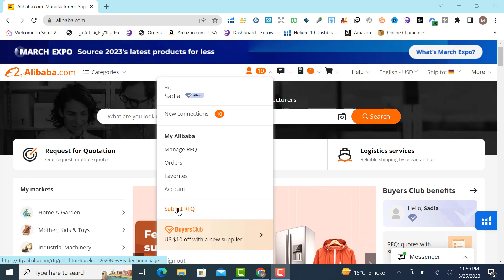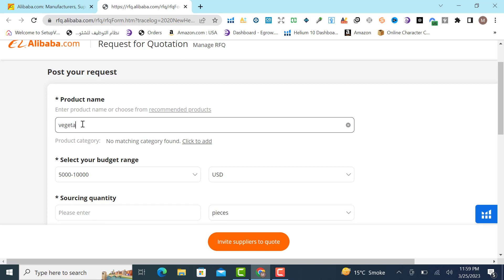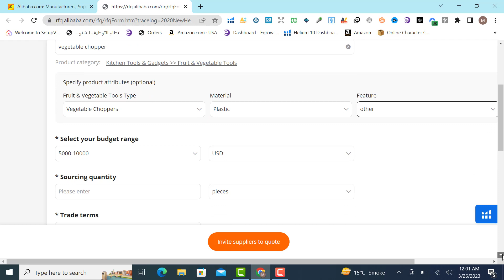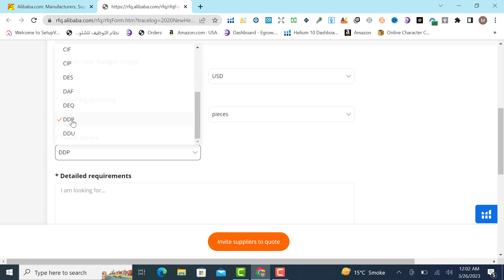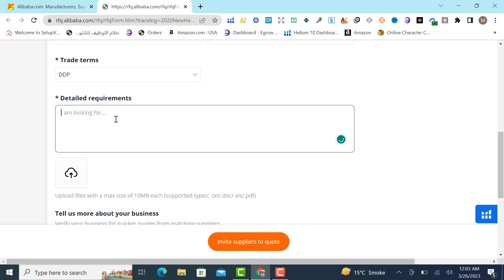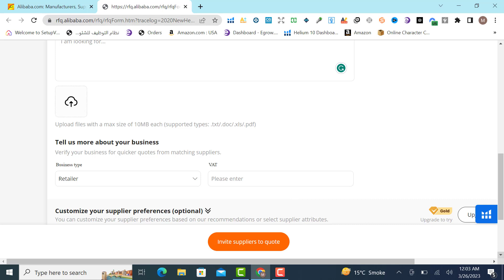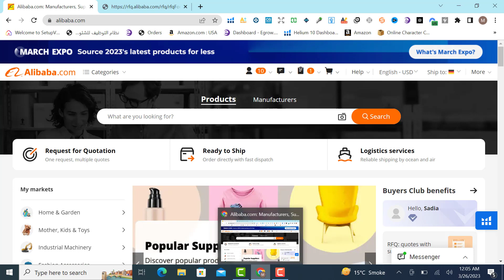How To Use Alibaba RFQ To Attract The Best Customer/Learn With Ssam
What is RFQ Request for Quotation on Alibaba comAre you new to Alibaba and wondering what RFQ means? In this video, we will discuss what RFQ (Request for Quotation) is on Alibaba, and how it can help you get the best deals on products.

In this video, we will cover everything you need to know about RFQ on Alibaba. We will start by explaining what RFQ is and how it works. We will then discuss the benefits of using RFQ, including how it can help you get the best price and quality for your products. Additionally, we will provide you with a step-by-step guide on how to create an RFQ on Alibaba, so you can start using it right away.

Furthermore, we will share some tips and tricks for creating effective RFQs that will help you get the most out of this tool. We will also discuss some common mistakes that people make when using RFQ on Alibaba and how to avoid them.

What is RFQ Request for Quotation on Alibaba com
How to post Request for Quotation(RFQ) in PhilGEPS
How To Use Alibaba RFQ To Attract The Best Customers in Urdu / Hindi in
How To Use Alibaba RFQ To Attract The Best Suppliers? | A Complete Step-by-Step Tutorial